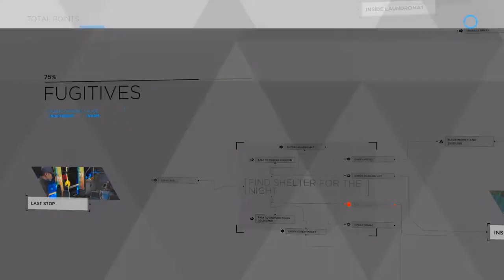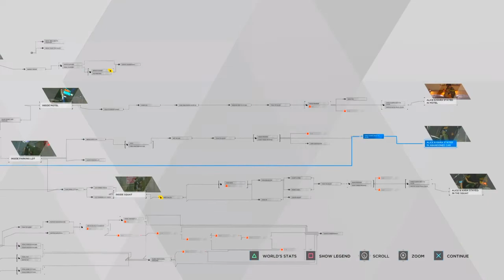DETROIT BECOME HUMAN FUGITIVES part 40 Walkthrough GamePlay part 40 No commentary